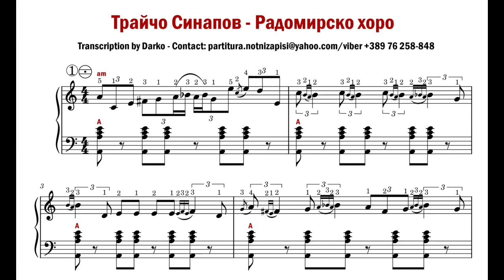[Notni zapis za harmoniku] Трайчо Синапов - Радомирско хоро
Notni zapis za harmoniku br. 155. Радомирско хоро - Трайчо Синапов